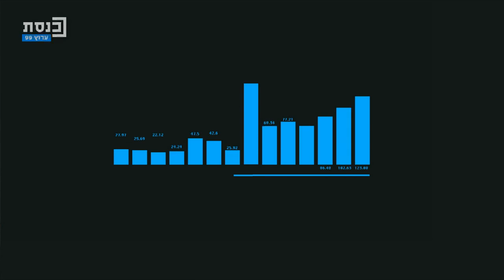המדד עם רועי כ"ץ 01.02.2023